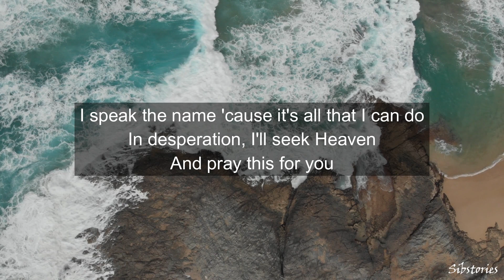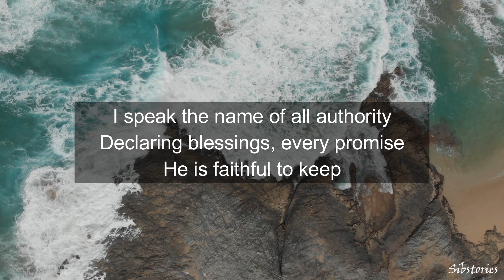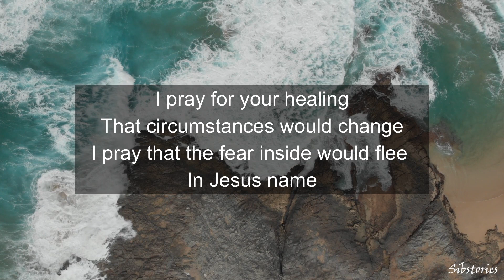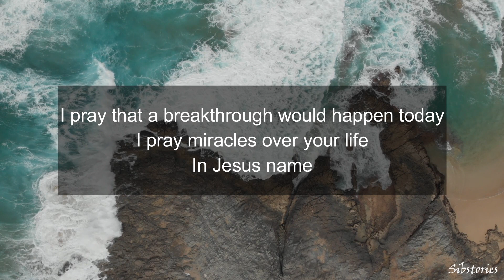In Jesus Name(God of Possible) Instrumental + Lyrics | Female | Original Key | F# Major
Therefore I say unto you, What things soever ye desire, when ye pray, believe that ye receive them, and ye shall have them. Mark 11:24

HELP US SPREAD GOD’S LOVE!
GODBLESS YOU ALL. We love you!

INSTAGRAM: lanonstephani | shaa_sl | japetcham
CREDITS:
Piano: Sing with Piano Collections
Pad: Vishal Bhojane